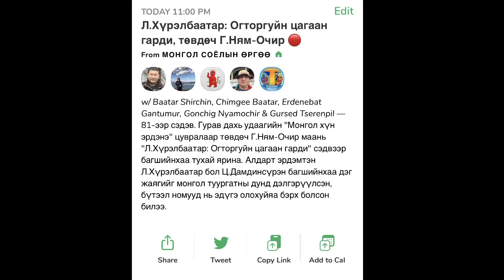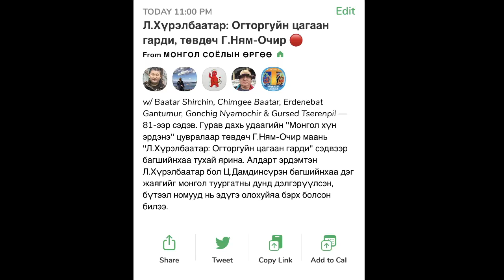Монгол соёлын өргөө 081 “Л.Хүрэлбаатар: Огторгуйн цагаан гарди" төвдөч Г.Ням-Очир 20210514